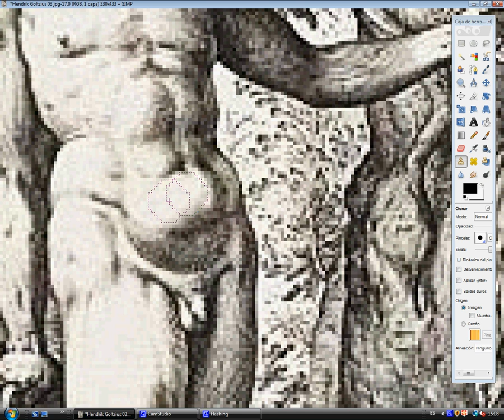Hendrick Goltzius gecorrigeerd vijf keer / Hendrick Goltzius corregido cinco veces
Als Adam en Eva waren de eerste, waarom hebben navels?